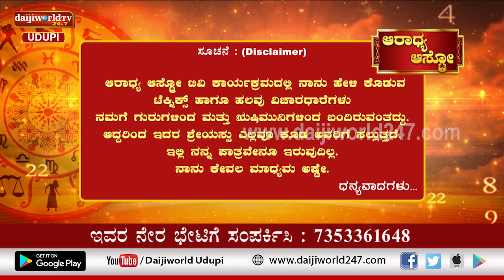Aaradhya Aastro | Shri Vijaya Raj Katapady | 17.06.2022